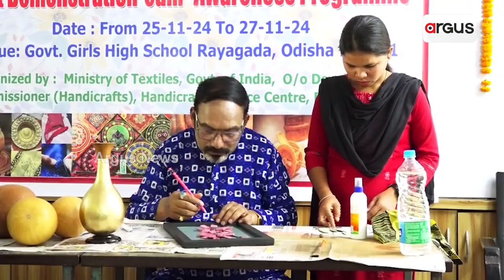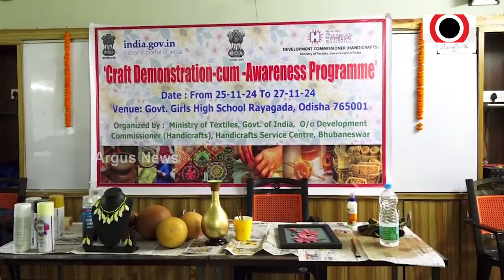ଶୁଖିଲା ଲାଉକୁ ନେଇ ତିଆରୀ ହସ୍ତଶିଳ୍ପ | Art and craft | Argus News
ରାୟଗଡାର ପ୍ରେରଣା ଅନୁଷ୍ଠାନରେ ଦିଆଯାଉଛି ଏହି ପ୍ରଶିକ୍ଷଣ ।